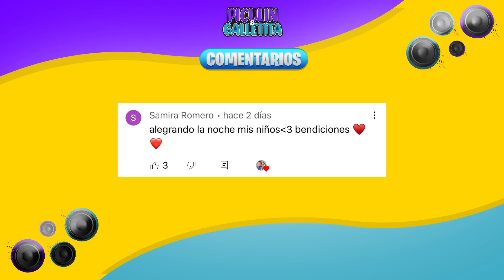24 HORAS HACIENDO RETOS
Chicos seguimos obsesionados con esta increíble serie que nos inspiró ahora a hacer trucos de magia ¿tú ya estás haciendo tus trucos? Etiquétanos y no dejes de ver la segunda parte de esta increíble serie de He-Man and The Masters Of The Universe 🤙🏻😎

PICUS:

COMPREN SUS BOLETOS PRA NUESTRO PRIMER SHOW NO SE LO PUEDEN PERDER 🔥

BENJI🐶